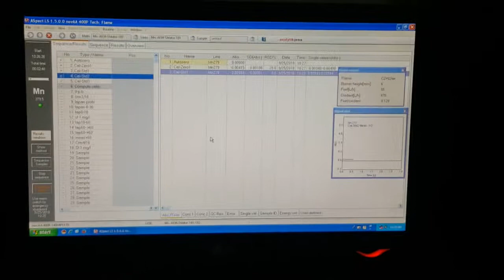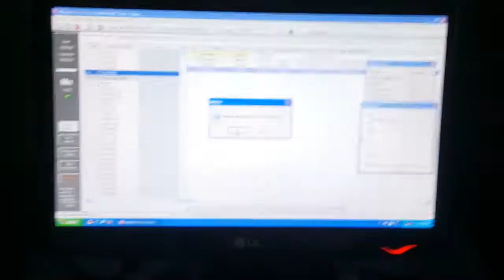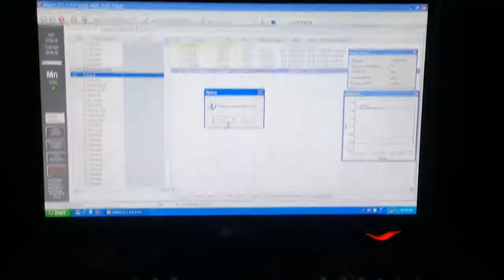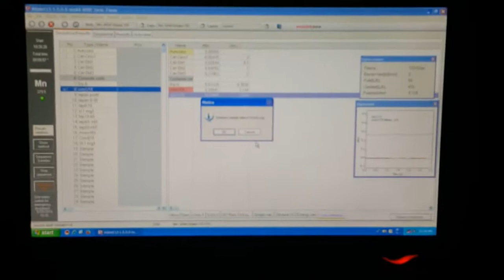P9-2 Determination of Mn in well water with AAS part 3